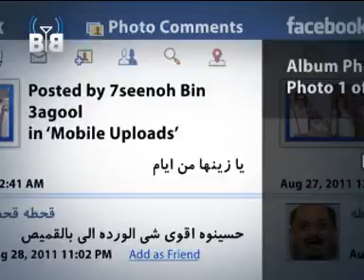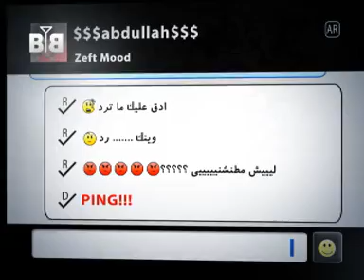BB 11 أخبار البطاطا ( فايروس ) الحلقة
برنامج (بي بي) برنامج بطاطا برودكاست أخبار البطاطا الحلقة 11 ( فايروس الأعصاب ) للمخرج نواف سالم الشمري من تأليف بدر محارب بطولة داوود حسين منى شداد أحمد العونان والكثير من الأبطال وضيوف الشرف / فريق العمل المخرج محمد مصيب نجم ونايف الفيلي وفهد حيات وميثم بدر وشارك في التأليف جاسم الجطيلي